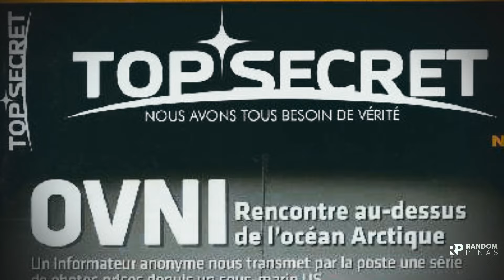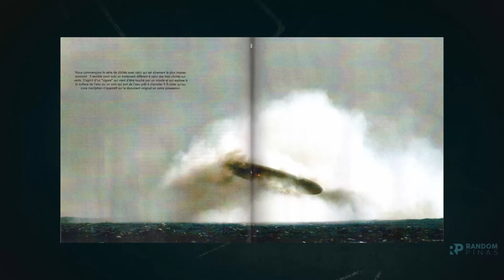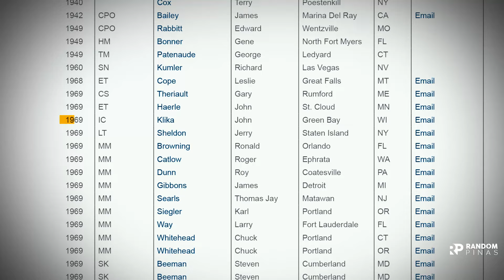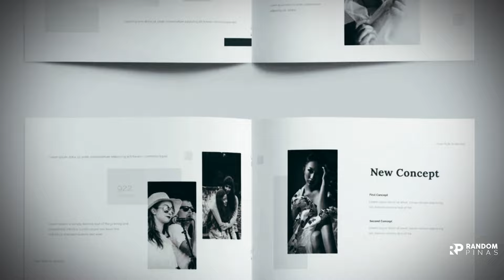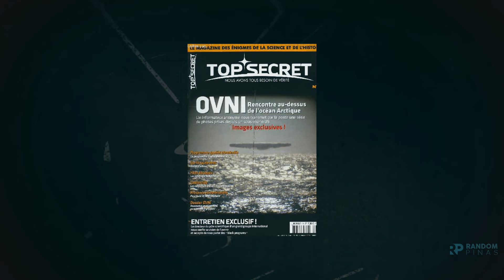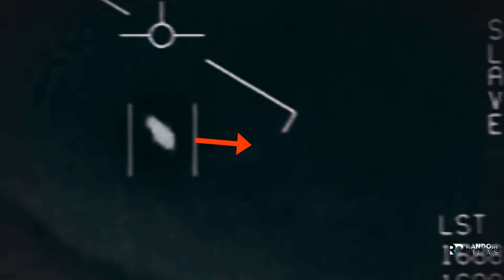UFO sa Arctic Pinasabog ng Submarine | USS Trepang UFO Incident 1971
Narinig mo na ba ang UFO sa Arctic na pinasbog ng isa US
submarine? Ito ang istorya ng USS Trepang UFO incident. Sa
dami ng mga litrato at videos ng UFO sa internet mahirap ng

masabi kung alin ang totoo at hindi. Sa tuwing may lalabas na
bagong UFO image ang unang inuusisa ay ang credibilidad ng
source. Pero ang mga imaheng makikita mo galing mismo sa US
nave. Mula sa tinaguriang USS Trepang UFO incident. Ang mg UFO
nakunan ng isang submarine noong 1971. Ito ang USS Trepang UFO
Incident.

isrc=USUAN1100617

isrc=USUAN1300030

isrc=USUAN1100850

What this Video is About:
USS Trepang UFO Incident